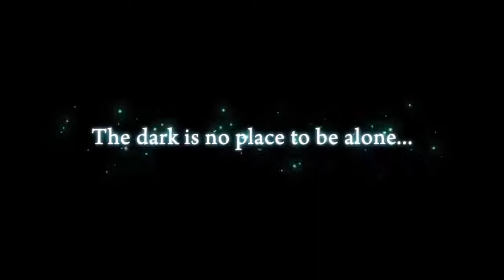Yomawari: The Long Night Collection - Trailer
Trailer de lançamento de Yomawari: The Long Night Collection para Nintendo Switch.